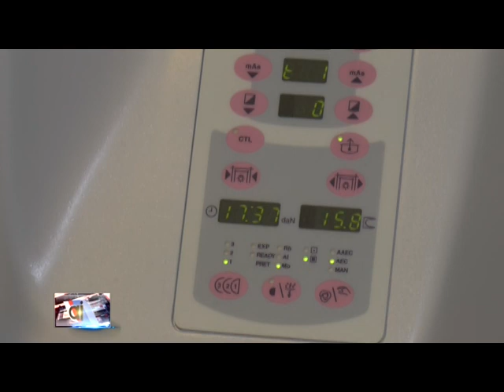Salud: CEMED se suma a la concientización sobre el cáncer de mama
El equipo médico de CEMED recomienda que anualmente todas las mujeres consulten a su medico/a de cabecera o ginecóloga y se realicen un control ginecológico. A partir de los 40 años de edad se deben realizar una mamografia anual, en caso de algún antecedente familiar se recomienda hacer el estudio un tiempo antes.